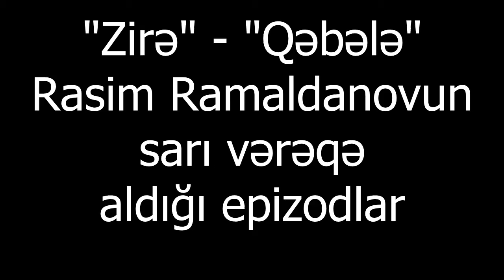FutbolPress TV: "Zirə" - "Qəbələ": Rasim Ramaldanovun sarı vərəqə aldığı epizodlar (12/02/2017)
Hazırladı: Faiq Tahirov, Elçin Cəlilov